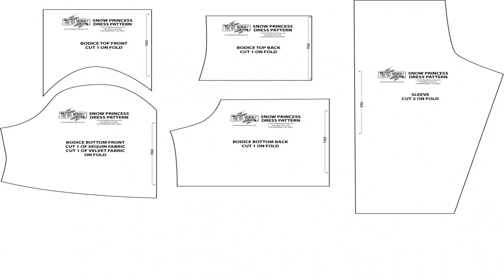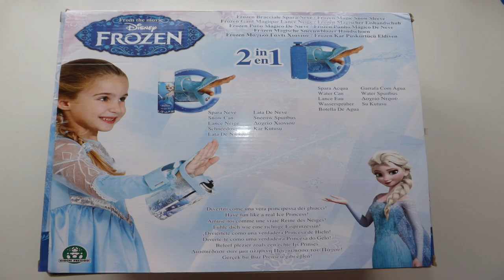Elsa Frozen Dress For Girls